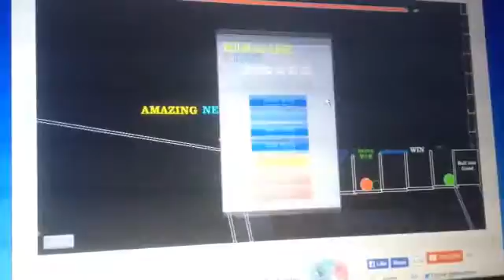Joshua Brown(JB):S3,E2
Animation:Total Jerkface+Joshua Brown(JB)

Game not on IOS and Android,YET.